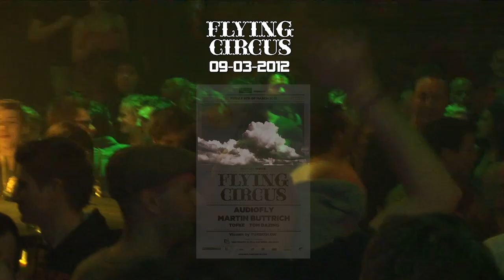Peoples Invites Flying Circus @ Cafe D'Anvers (09-03-12) - Official Teaser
by Turboslow

For the second edition of Peoples in 2012, Labyrinth Productions invites Flying Circus.

Flying Circus started, as most good things do: accidentally. An opportunity to throw a classic event popped up for the guys from Audiofly. This in turn gave them the opportunity to invite all their friends, to play together...to be inspired by each other and to just get a little "hang time". By now the concept is traveling around the world, inviting friends such as Art Department, Davide Squillace, Jamie Jones, Nina Kraviz and many many more.

Labyrinth Productions presents Peoples invites Flying Circus
w/ Audiofly, Martin Buttrich, Tofke & Tom Dazing